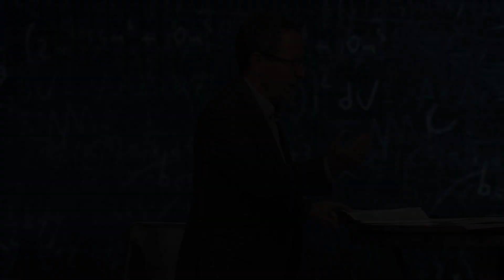Being At the Game or Being on the Team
We can be surrounded by the things of the Lord, and completely miss them. Just because we are present doesn’t mean we are participating.